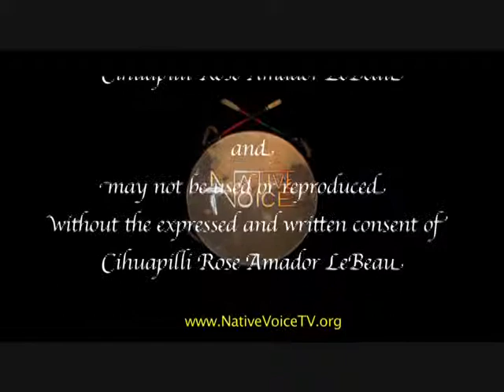NVTV - Al Cross (Hidatsa), Pat Brien (Chippewa) and Renita Pinkham Brien (Nez Perce)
Cihuapilli Rose Amador and Sundust Martinez interviews Al Cross (Hidatsa), Pat Brien (Chippewa) and Renita Pinkham Brien (Nez Perce) of the 'History of Relocation' on Native Voice TV.

Al Cross moderates the discussion of his guests Pat and Renita Brien about their experiences of the 'Relocation of the 1950's of Native Americans'. Cross gives a good history of what the real name was of Relocation (Emplyment Assistance Program) and how Relocation was a US Government stance for Regressive as the Termination Act.

The Relocation Act was due to a very 'Harsh' winters in the southwest in the Navajo country in 1947 and 1948. Los Angeles, Chicago and Denver were the first cities for relocation. Relocation was voluntary and economic assistance was made to find jobs in these cities but without any training.
Once our Native people found a job the Government had done its job.

By early 1950's new cities were added and close to over 100,000 native people had moved from their reservations to any of these cities; Those mentioned above including San Francisco, Oakland, San Jose and Los Angeles.

Brien couple explain their experiences of this Relocation and this show is a must see.